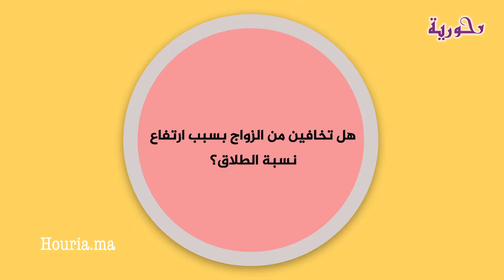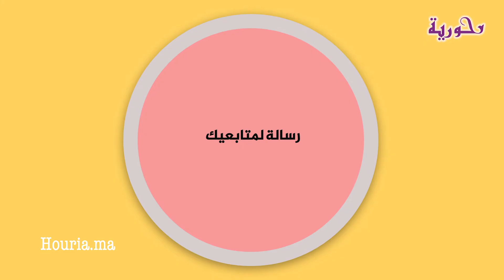مريم الكرع تتحدث عن زواجها ومشاركة حياتها الخاصة مع الجمهور.. وتصرح: نرجس الحلاق فخر للمرأة المغربية